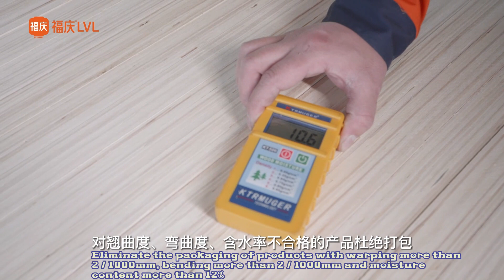Manufacturing green building materials for the world Fuqing LVL production process Packaging#15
After 32 years of development, Fuqing Group has continued to grow in scale. Adhering to the concept of excellence and development, we are
committed to the corporate mission of contributing value to the world's beautiful human settlements, and our products are sold at home and
abroad. The group covers a total of 5 subsidiaries, including Jiangsu Fuqing Wood Co., Ltd., Jiangsu Fuqing Home Furnishing Co., Ltd., Jiangsu
Quandu Home Furnishing Technology Co., Ltd., Suqian Fuqing International Trade Co., Ltd., Jiangsu Fang Watermelon Home Furnishing Material
Co., Ltd., The total area is more than 420 acres. Fuqing has always focused on the processing and manufacturing of wood products and home
furnishing services. It is a leading domestic building materials and home furnishing company, with 4 production bases, 1.897 billion investment, 36 imported automated production lines, with an annual output of 50 million panels, and its production capacity ranks first in the count.

Fuqing Wood, as the first Chinese board company with registered trademark in Japan,has been exporting LVL board and similar products for 16 consecutive years.